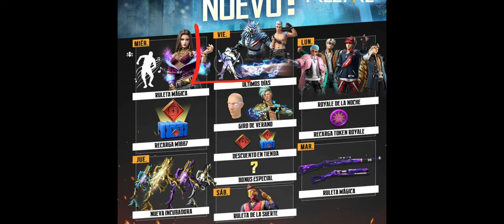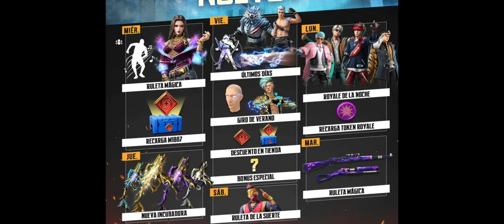Nueva Agenda Semanal de Free Fire - La primera de 2023 con eventos reciclados 😅